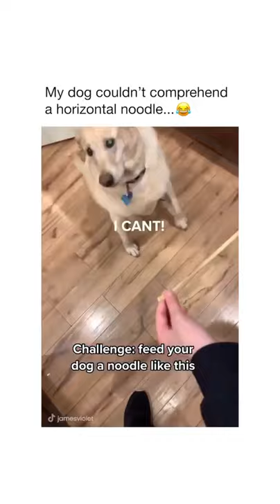Golden Retrieber can't Comprehend Horizontal Noodle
Labrador can not compregend the horizontal spaghetti

Follow WhatDaDogDoin? for more doggo shorts 🌠